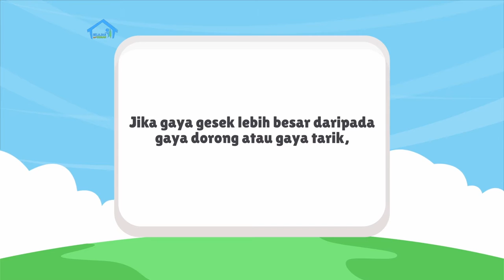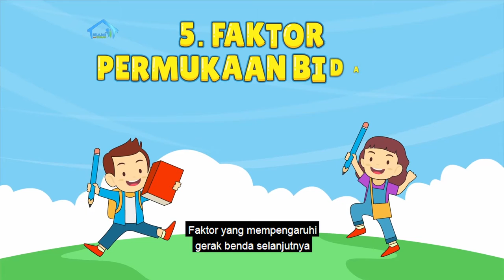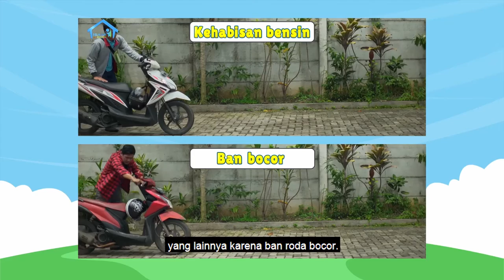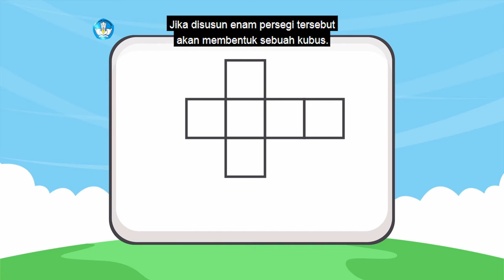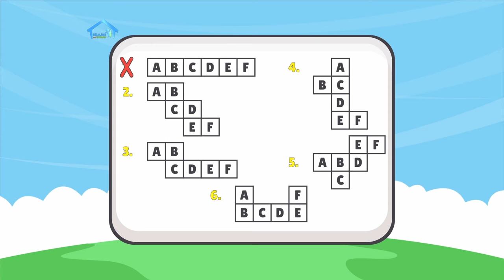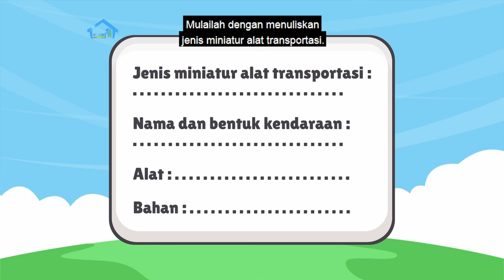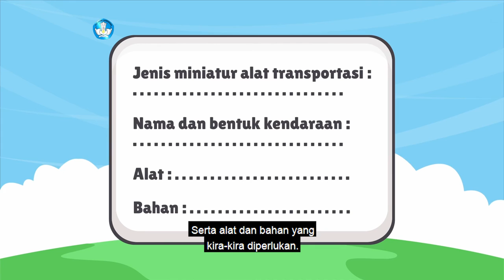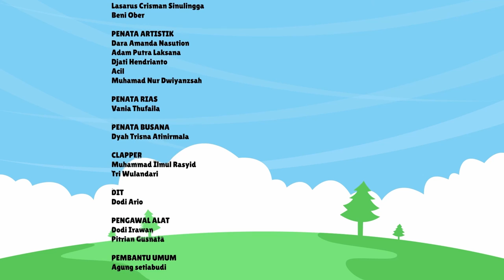BDR | SD Kelas V| Episode 1 - Transportasi Laut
"Perkenalkan Kak Kinan yang akan menemani kamu dalam program Belajar Dari Rumah bersama Rumah Belajar. Di tayangan perdana ini, Kak Kinan bersama Andi dan ayahnya akan mengajak kamu untuk melakukan berbagai aktivitas pembelajaran, diantaranya mengenali penyebab gerak benda, melakukan percobaan
kecepatan gerak, mengenal dan berlatih kosakata baru, serta mengenal bangun
ruang kubus dan jaring-jaring kubus dalam konteks alat transportasi laut. Seperti apa?
Kunjungi portal Rumah Belajar di
Web: belajar.kemdikbud.go.id